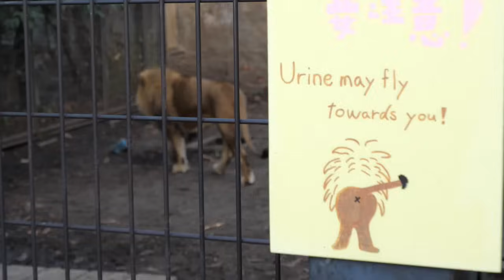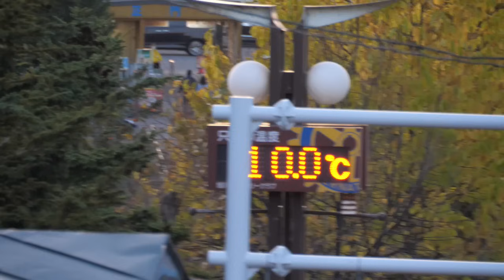【EP3～最終章】イトよさらば🦁Orito Family EpisodeⅢ last part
【オリトファミリーエピソード3～最終章】🦁
イトちゃんまたね☆
2023年10月8日撮影

オリト♂
2017年7月19日生まれ
旭山動物園

イオ♀
2020年6月3日生まれ
旭山動物園

三つ子の娘
風（フウ）麗（レイ）糸（イト）
2022年9月12日
旭山動物園